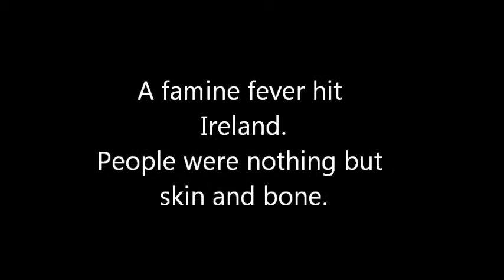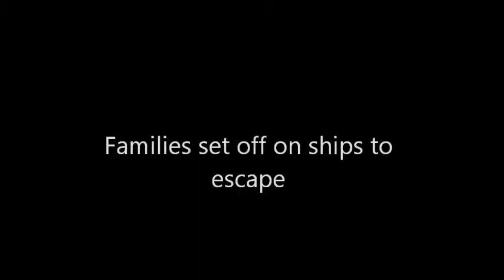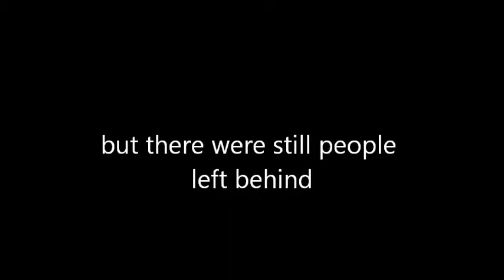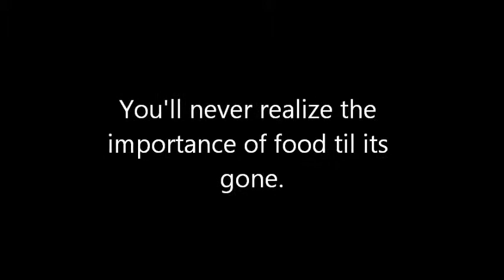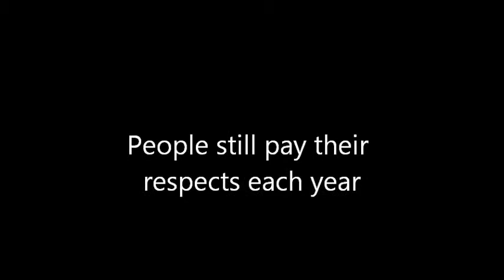Irish Potato Famine Susanna Hall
School Project of Irish Potato Famine